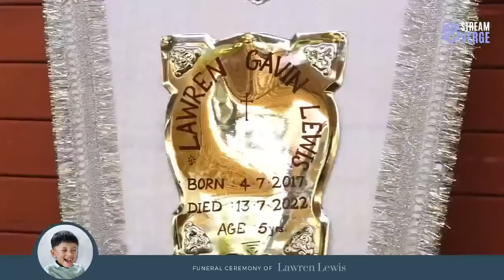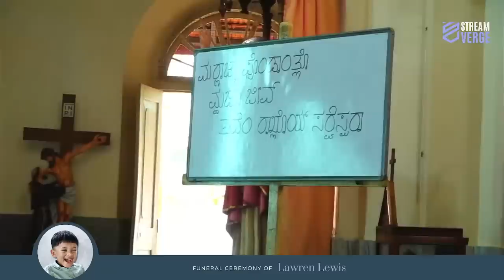Funeral of Lawren Lewis (5 Years) | 15.07.2022 | 02:15 PM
OBITUARY

Obituary
With profound grief and sorrow, we regret to inform the sad demise of our beloved baba Lawren Lewis (5yrs),

S/o. Norman & Sylvia Lewis (Kuwait), KG Road, Uppoor, belong to Milagres Cathedral Kallianpur, who left for his Heavenly Abode this(13th July) Evening.

Funeral cartage leaves from their residence at 3:00 pm followed by mass at 3:30 pm, tomorrow on July 15th

Those we love don't go away, they walk beside us everyday. Unseen, unheard but always near, still loved, still missed, and held so dear.

Reach your audience on Facebook Live , YouTube Live, Instagram, and Website Streaming.